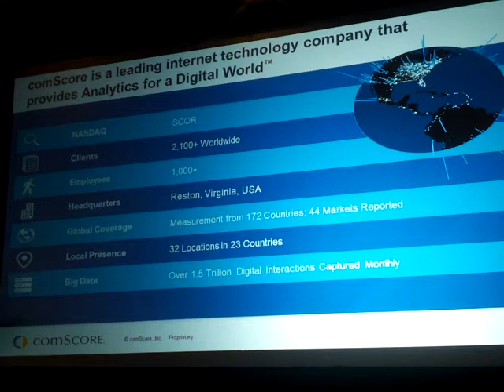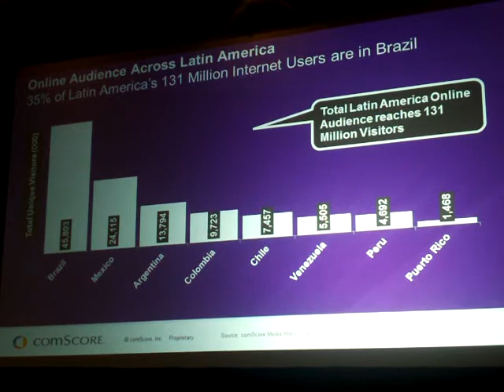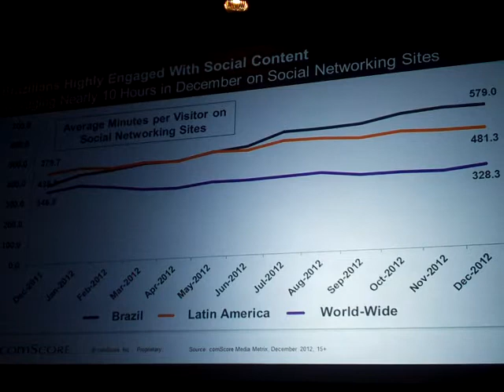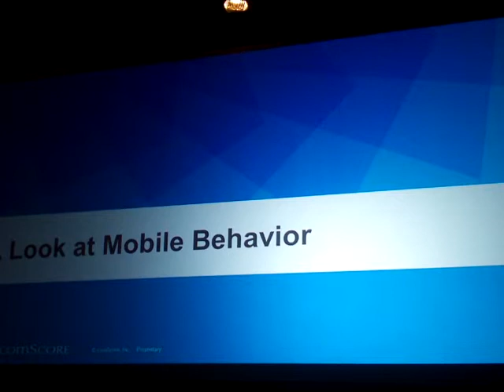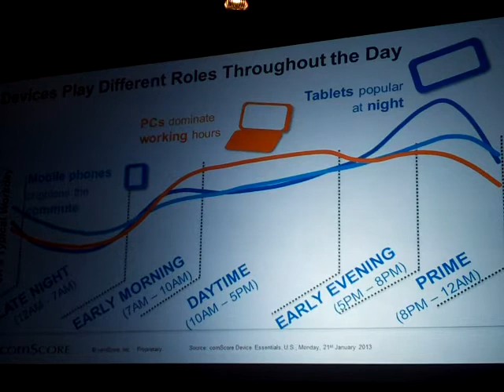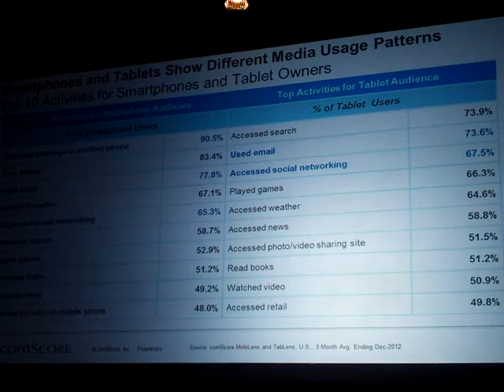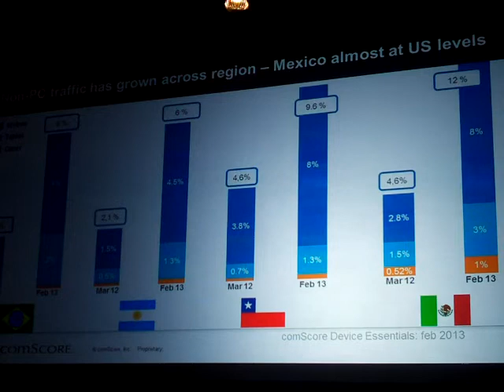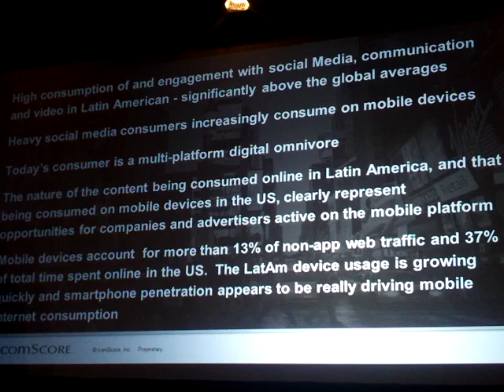Redes sociales en teléfonos móviles en América latina según ComScore en BeMobile 2013